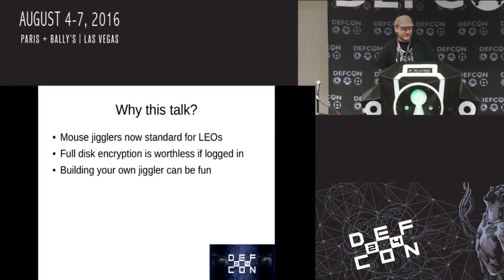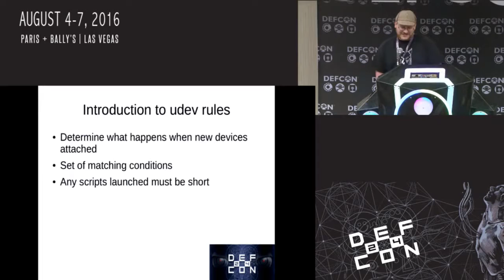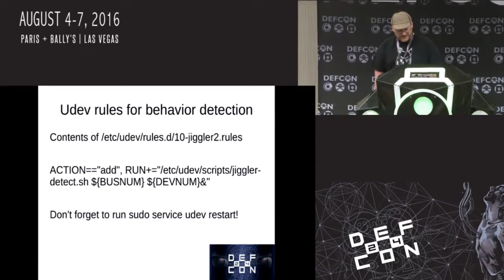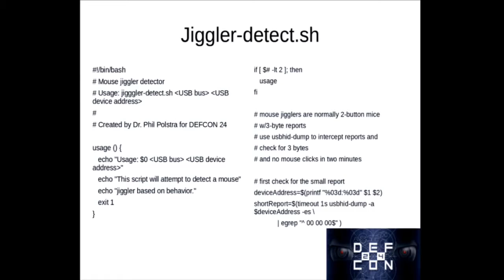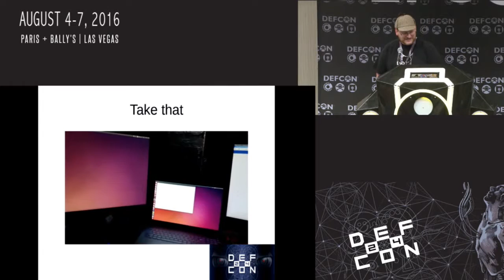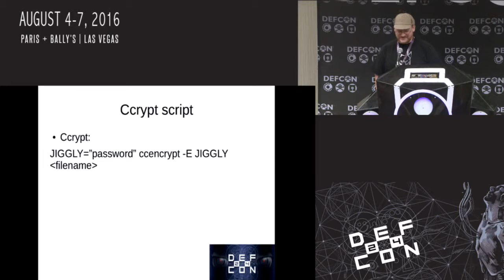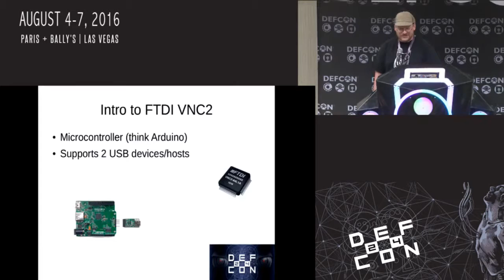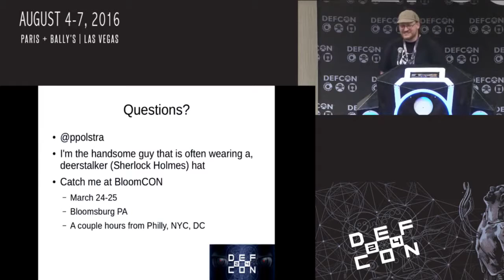DEF CON 24 - Dr Phil - Mouse Jiggler: Offense and Defense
A group of highly-armed individuals has just stormed into your office. They are looking to pull data from your computers which are protected with full disk encryption. In order to prevent your screen saver from activating they will likely immediately insert a mouse jiggler to prevent your screensaver lock from activating. This talk will present ways of detecting and defending against such assaults on your system by mouse jiggler wielding individuals. It will also show you how to build your own simple mouse jiggler. Nothing beyond basic Linux usage is required to understand this talk. Attendees will leave with several ways to defend against mouse jigglers and the knowledge of how to create their own mouse jigglers.
Phil was born at an early age. He cleaned out his savings as a boy in order to buy a TI99-4A computer for the sum of $450. Two years later he learned 6502 assembly and has been hacking computers and electronics ever since.

Dr. Phil currently works as a professor at Bloomsburg University of Pennsylvania. His research focus over the last few years has been on the use of microcontrollers and small embedded computers for forensics and pentesting. Phil has developed a custom pentesting Linux distro and related hardware to allow an inexpensive army of remote pentesting drones to be built using the BeagleBone Black computer boards. This work is described in detail in Phil's book "Hacking and Penetration Testing With Low Power Devices" (Syngress, 2015). Phil has also published books on Linux Forensics (Pentester Academy, 2015), USB Forensics (Pentester Academy, 2016), and Windows Forensics (Pentester Academy, 2016).

Prior to entering academia, Phil held several high level positions at well-known US companies. He holds a couple of the usual certs one might expect for someone in his position. When not working, he likes to spend time with his family, fly, hack electronics (find his Daddy and Daughter Electronics show on YouTube), and has been known to build airplanes.